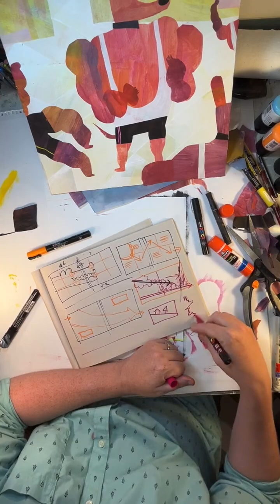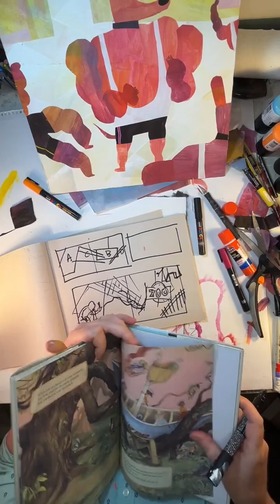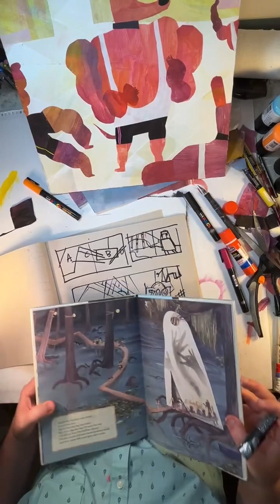Studiohoffmann presents Gab ‘n’ Doodle with guest Carter Higgins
8/15/24

Cool kids all use scissors in their art! I really enjoyed getting to know @carterhiggins
It was fun to compare notes about glue & scissors. I appreciated how honest and vulnerable she was with us about her process, what she’s proud of, and her insecurities too. We all have ‘em!

Have a gander at us gabbing about:

•  Stealing scissors from the school library
•  How her motion graphics job relates to her school librarian job
•  Using basic, inexpensive materials
•  Designing a bear in a game of “telephone”
•  What if what kids want to read doesn’t match what you want to say?
•  Pandering to librarians in books
•  How loyal kids are to the books/creators they love
•  Unintentionally writing a book where she’d need to illustrate people
•  When the sketch has more life than the final
•  why it’s easier for Carter to be proud of a book she wrote & someone else illustrated
•  Details about my teaching job & what I love about it
•  When Tom Hanks crashed our group photos
•  “It’s fun until it isn’t”
•  Reassuring advice from Bob Shea
•  Beautiful books by Enchanted Lion, Flying Eye, Nobrow and Candlewick
•  How I get the whole Adobe Suite for free
•  Swim in the Atlantic and have vodka for breakfast
•  We mentioned @jen_k_mann
•  Handy compositional tricks for you!
•  Colors in the original painting vs how they print in the final book
•  My strategy for consistency over many spreads in a picture book
•  How long I spend on an illustration or page
•  The paper I use for collage
•  The viewers help me design one of the characters in this piece
•  Is this Henry Rollins in dog form?
•  The happy accidents that come from using scissors
•  My sweet new band Dogfingers

Materials:
🎨Carter used:
Newsprint
Cheap store brand acrylic paint
Gift cards or library cards to scrape paint
@WestcottBrand scissors
@ElmersProducts Glue Stick
@KwikStixPaint tempera paint dabbers

🎨I used:
@LiquitexOfficial acrylic and acrylic gouache
@CrescentCardboard8295 illustration board
@StrathmoreArt 50lb tracing paper
@Prismacolor Premier colored pencils
@FaberCastellGlobal Polychromos colored pencils
@Fiskars1649 Easy Action Shears
@ElmersProducts Glue Stick
@Posca markers